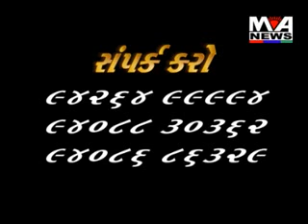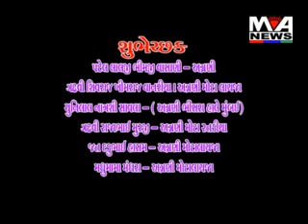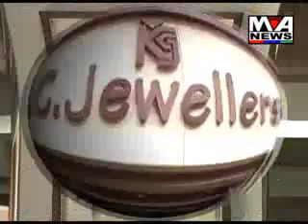Maa Ashapura News July 03-2013